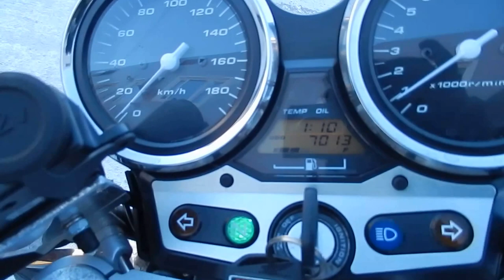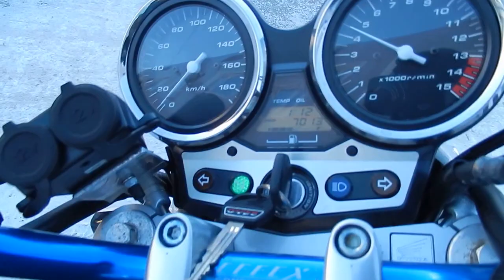B6407 HONDA CB400SF VTEC